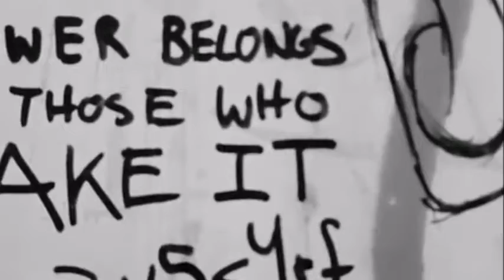Method Man, Intell, Snoop Dogg, Magic Dot Episode 2 Eastside remix edited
Method Man, Intell, Snoop Dogg, Dude   Episode 2   Eastside remix edited